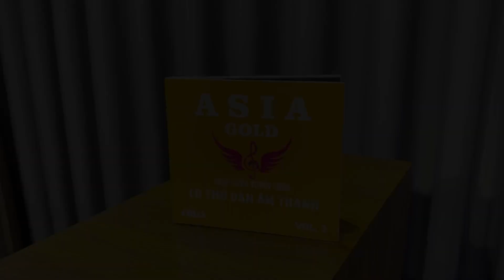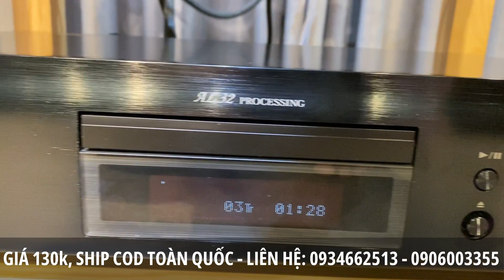Giới thiệu và bán CD nhạc vàng tuyển chọn ASIA GOLD vol.2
Asia Gold Vol.2 là một đĩa nhạc vàng test dàn âm thanh và những bài hát Bolero cùng những giọng ca gắn liền với bao thế hệ người nghe nhạc như Chế Linh, Thanh Tuyền, Duy Khánh, Hoàng Oanh… CD này thuộc Combo 8CD Nhạc Vàng Siêu Tuyển Test Dàn, với những bản nhạc vàng đặc sắc của các ca sĩ nổi tiếng dùng để test dàn âm thanh.

CD "Asia Gold Vol.2" bao gồm 10 bài hát nhạc vàng nổi tiếng, được trình bày bởi những ca sĩ hàng đầu Việt Nam như: Con đường mang tên em - Chế Linh, Thanh Tuyền, Xin anh giữ trọn tình quê - Duy Khánh, Nỗi buồn gác trọ - Phương Dung, Chiều tây đô - Tuấn Vũ, Mỹ Huyền, Lẻ Bóng - Thanh Tuyền, Chuyến đò vĩ tuyến - Hoàng Oanh, Anh biết em đi chẳng trở về - Vũ Khanh, …

“Con đường mang tên em” là bài hát nổi tiếng của nhạc sĩ Trúc Phương, là khúc tiếng lòng thất tình được cất lên bằng những ca từ tha thiết được chắt lọc từng câu từng từ như một khúc ca đầy khắc khoải ưu tư. Với sự kết hợp giữa lời ca cảm động và âm nhạc u sầu, "Con đường mang tên em" đã khắc họa lên những nỗi niềm của một người đang phải xa người mình yêu. Từng cung bậc cảm xúc trong bài hát đều được thể hiện một cách tuyệt vời, từ niềm nhớ nhung, tình yêu đầy lãng mạn, đến nỗi đau đớn của người đang phải xa người mình yêu. Chế Linh và Thanh Tuyền với giọng hát ngọt ngào, chất giọng trong trẻo, hòa quyện cùng nhau tạo nên một bản song ca đầy sức hút, khiến người nghe đắm chìm vào câu chuyện của bài hát.